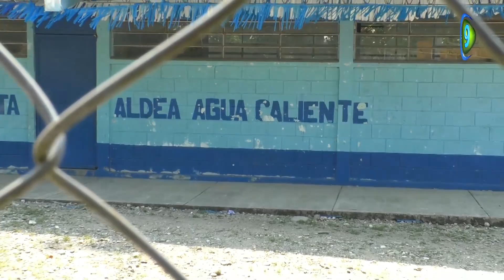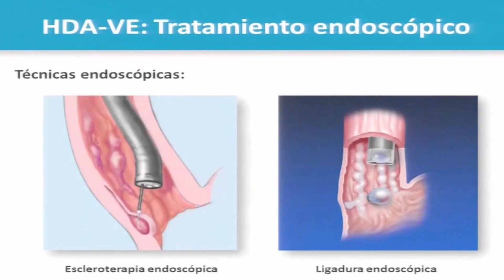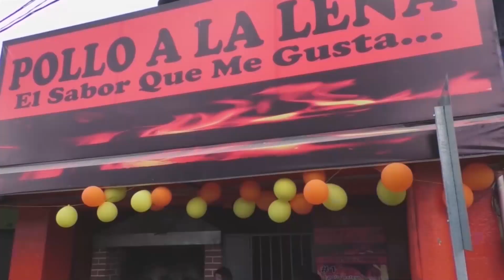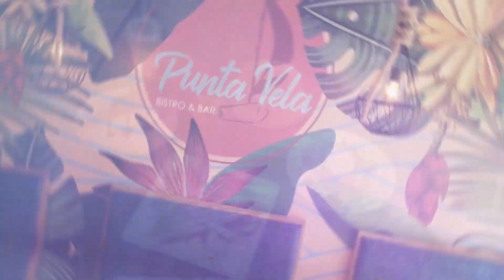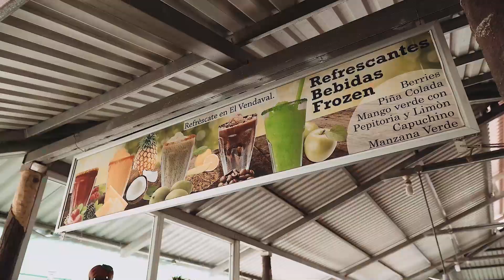REDESCUBRIENDO MORALES EP. 14 - (ARAPAHOE VIEJO)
“REDESCUBRIENDO ARAPAHOE VIEJO” (2.da. PARTE)

Te invitamos a seguir redescubrir unas de las comunidades con mucha historia, gracias a la influencia de las fincas bananeras, su nombre se deriva de una tribu americana Los arapajó, arapahoe o pueblo del bisonte, aunque algunos de nuestros entrevistados les dan un significado diferentes, en esta segunda parte conversamos con los vecinos del lugar quienes nos dieron una catedra completa de la comunidad, conoceremos la historia de Chayen, agua caliente y las parcelas, en su momento pertenecían a una sola comunidad “Arapahoe Viejo”.

¿Déjanos tu comentario y cuéntanos cuantas veces has visitado estas hermosas comunidades?

REDESCUBRIENDO MORALES
(EPISODIO 14)
16/05/2023